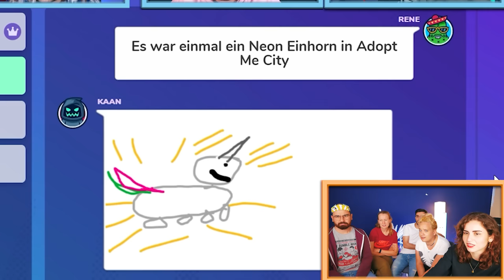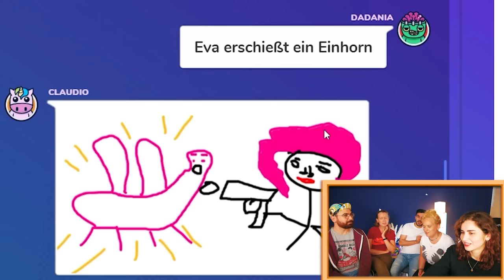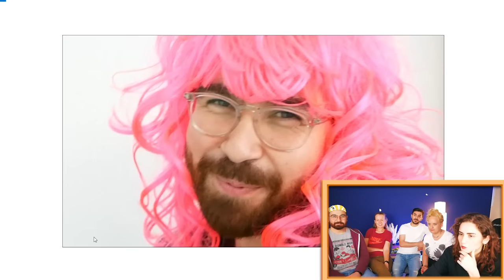WER LACHT FLIEGT RAUS! Nicht LACHEN CHALLENGE mit der ganzen Crew! Wer gewinnt?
Diese Challenge ist wirklich simpel und lädt zum Mitmachen ein! 😊 Wer zuerst lacht: VERLIERT! Easy, oder? Doch wer aus der Crew hält wohl am längsten aus und wie lange haltet IHR es aus? 😂

Wow! Du hast tatsächlich bis hierher gelesen! Deine EXTRA Frage: Wo musstet ihr besonders lachen?

23783